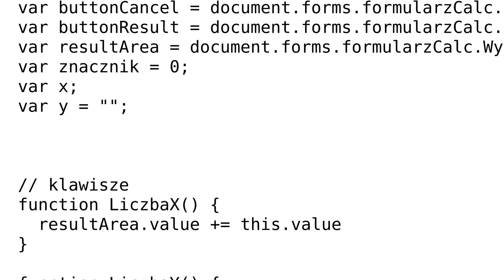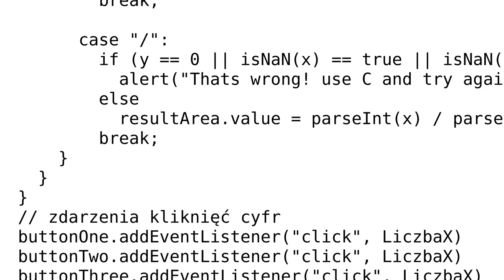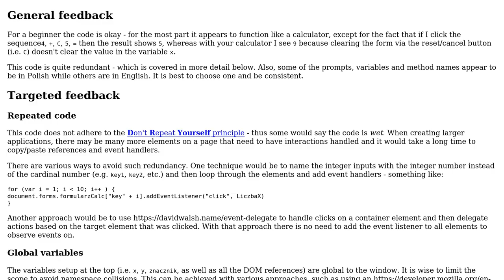Code Review: Just a calculator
With thanks & praise to God, and with thanks to the many people who have made this project possible! | Content (except music & images) licensed under CC BY-SA | Music | Images & others | With thanks to user SAM OnELA user Hyakkimaru and the Stack Exchange Network Trademarks are property of their respective owners. You are responsible for your own actions.